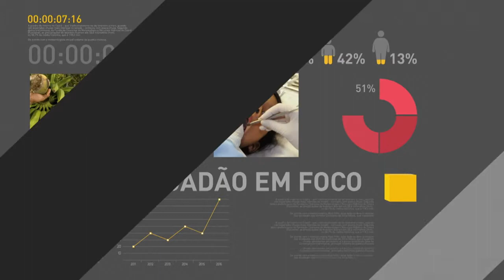BOLETIM REPÓRTER NBR 12h - 9 de maio de 2018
REPÓRTER NBR 12h - 09.05.18: Nos três primeiros meses do ano, Petrobras registra lucro de quase R$7 bilhões, sendo o melhor resultado para um trimestre desde o início de 2013. Veja também: governo espera aprovar o novo Cadastro Positivo, que beneficia quem está em dia com as contas e precisa pegar um empréstimo; e, em 48 horas, Enem 2018 supera dois milhões e cem mil inscritos, um número 23% maior que no ano passado.